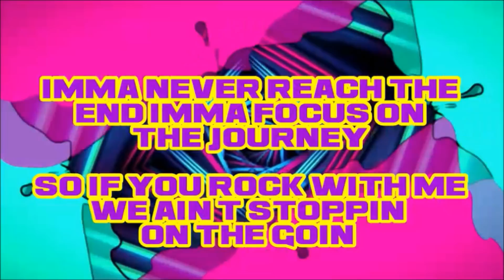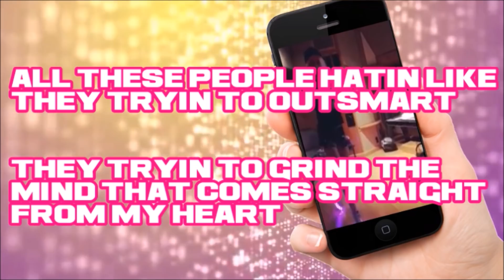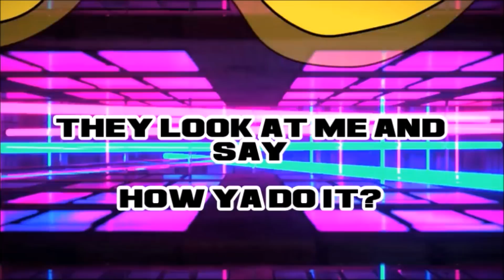Alicia G - DO IT (Official Lyrical Video)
The Official Lyrical Music Video for my single “Do It” by Alicia G.
Produced by multiplatium award winning music producer Andrew Lane. This song tells all about how I Do It in my music career, have fun, sing along and enjoy! Love y'all Alicia G xoxo

Facebook: DJ Fos The Boss